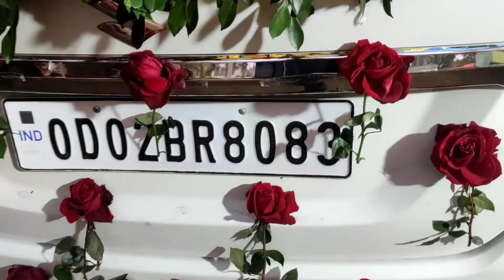Marriage Vlog (ବାହାଘର )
wedding vlog
how men think
what men think
cracking the man code
crack the man code
marriage vlog part 2
madhushree joshi marriage vlog
Marriage vlog
madhushree joshi wedding vlog
breaking the man code
love advice for women
break the man code
dating coach
understand men

(Thanku for Waching my video )